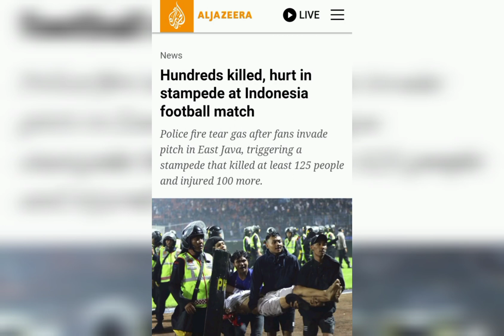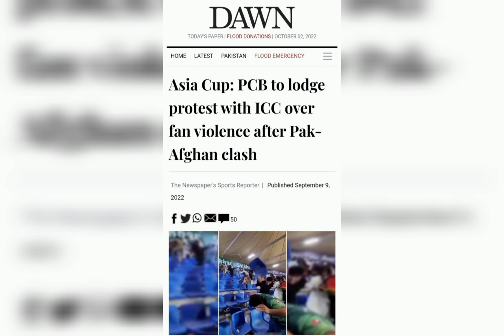Khail Ka Maidan Bana Jang ka Maidan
Football Ground Turned Into a Battlefield